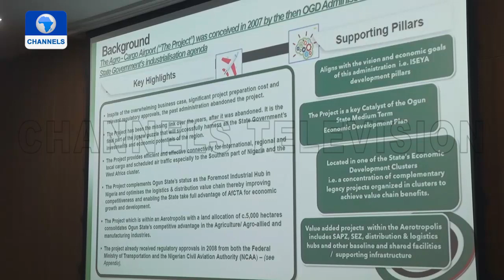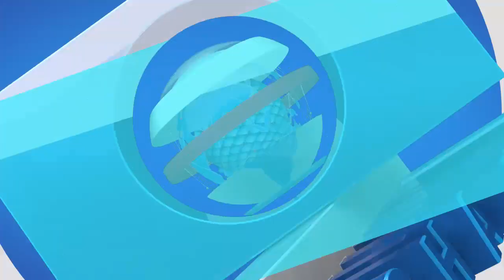Gov. Abiodun Seeks Reactivation Of Agro-Cargo Airport In Ikene